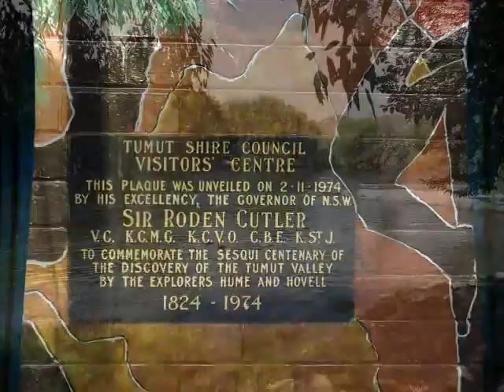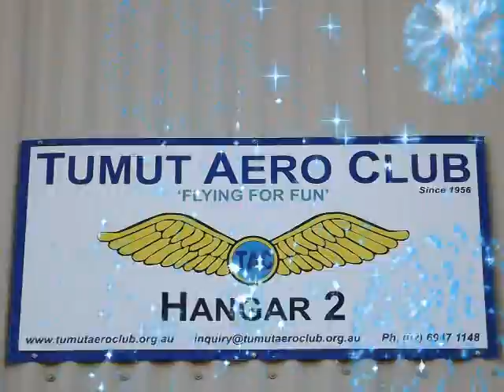On Australia Day 2014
On Australia Day 2014 represents an insight to just some of what has occurred in the Tumut Region in the last week.